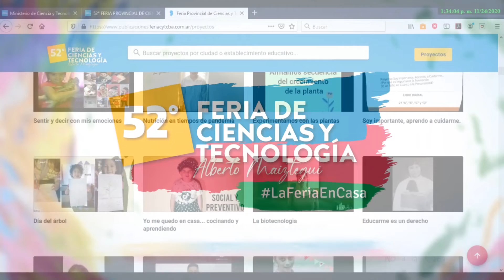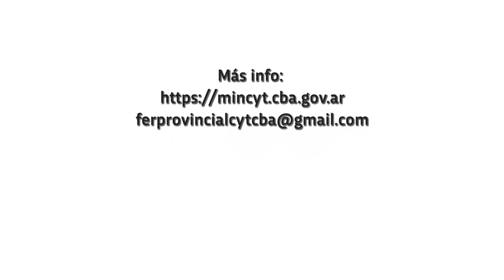Como ingresar a la página de Proyecto de la Feria de CyT